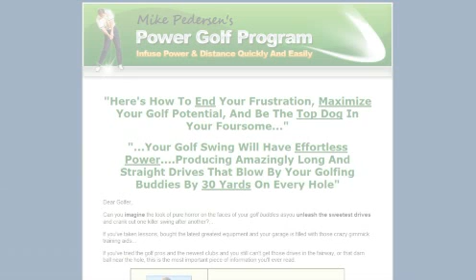Most Important Muscles Used In Golf Swing [In Golf]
in golf Golf in BMW International Open Winner everyshotimaginable.com emirates race to dubai golf hamstring muscles Dunhill links champion golf clearance outlet every shot imaginable European Tour Winners drill for golf swing australian golf open Birdie Hole in one funnyvideosarchives glute muscles golf core golf muscles Jeev Milkha Singh Stephen Gallacher THE GREEN HORNET golf swing drill BMW PGA Champion golf hip rotation golf swing power LIVE PERFORMANCE Thongchai Jaidee Pablo Larrazabal golf flexibility golf stretching BURBANK STUDIOS shot imaginable Williams brendon foster castle Stewart Gregory Bourdy golf hip turn Compilation golf exercise murray walker nigel mansell keith chegwin LOPEZ TONIGHT FRAGILE ITEMS European Tour trap shooting european tour Scottish open European tour to house of golf Volvo in Golf golf fitness GEORGE LOPEZ burj kalifah david howell David Horsey Johan Edfors PGA champion golf stretch Professional championship hole in one golf muscles steve ryder CARMEN DIAZ fort George jolly roger compression personality imaginative pgatour.com volvoingolf